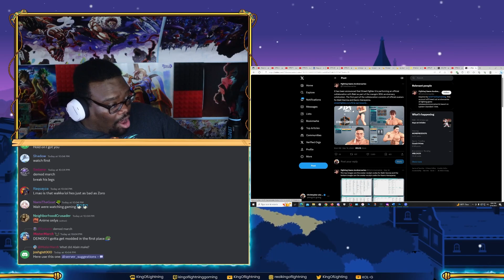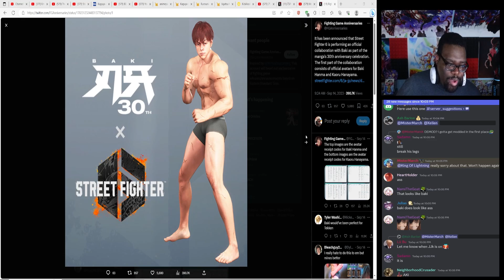There is A BAKI AND STREET FIGHTER 6 Collab?!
BAKI AND STREET FIGHTER 6? Nice! though these models look weirdly ugly...